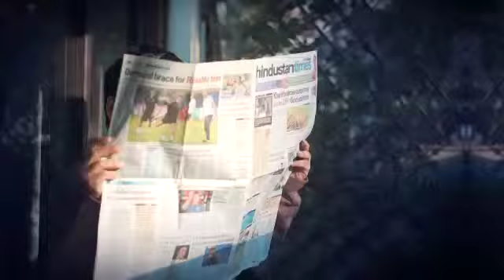Every Lady Employee Must Hav Optisafe